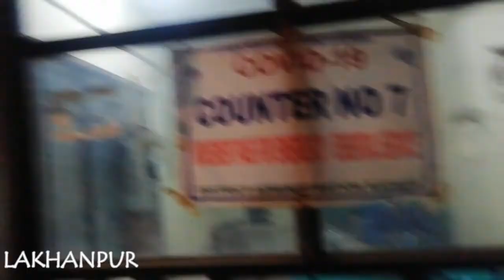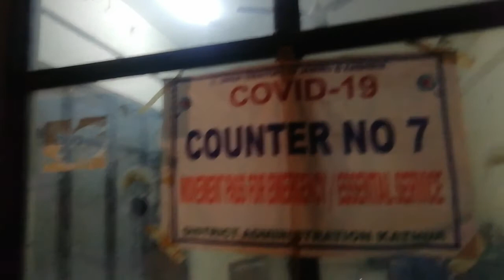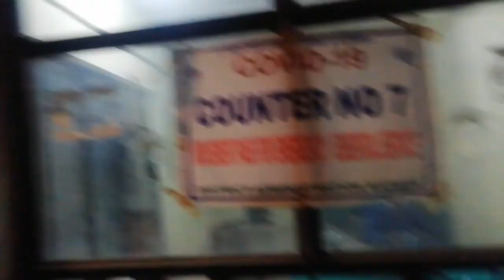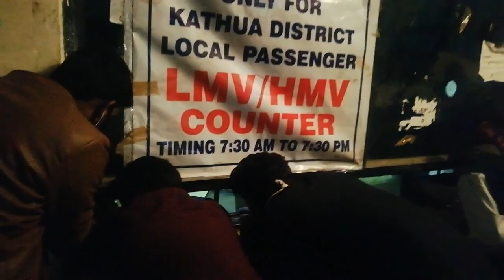How to pass Lakhanpur barrier (Jammu) during COVID-19